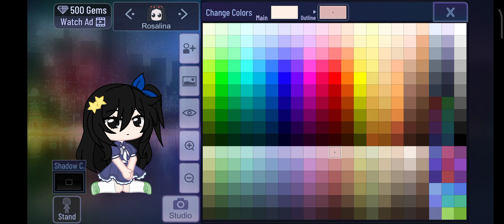Detail Face Gacha Club Irl (Rosalina)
Mohon maaf bila ada kesalahan dalam sebuah detail:v